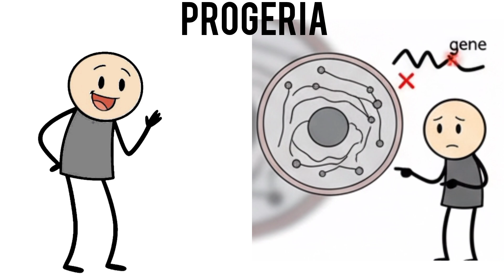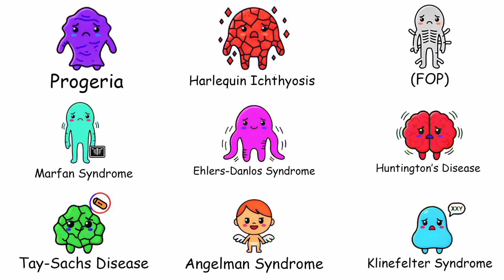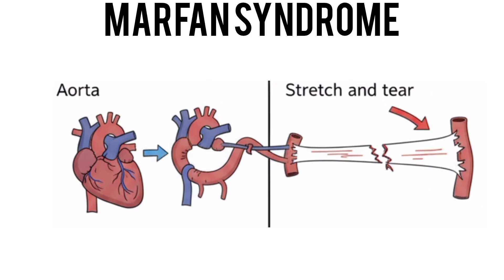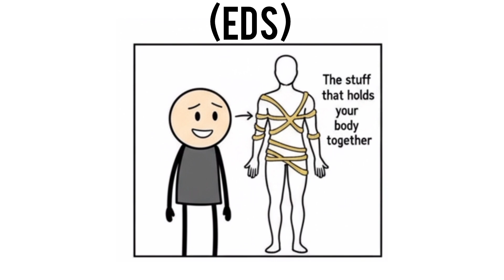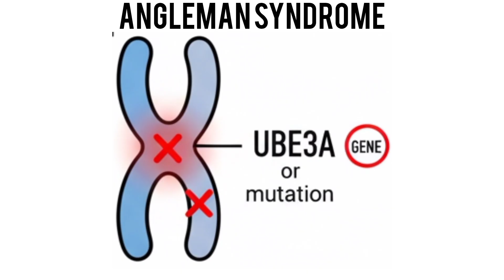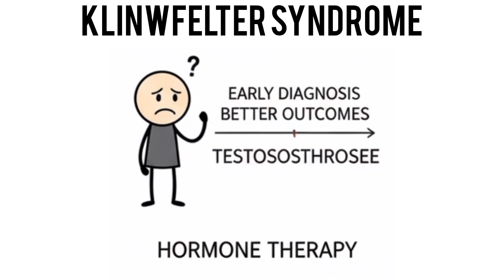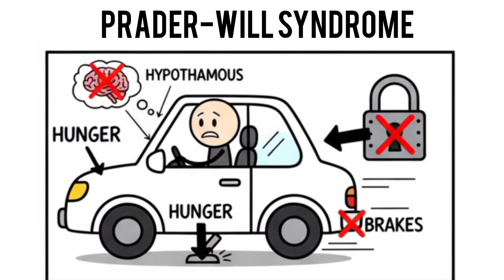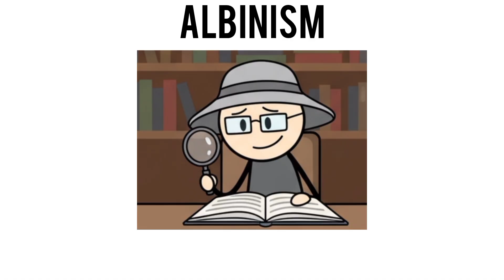Every Genetic Disorder Explained in 11 Minutes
🧬 The Rarest Genetic Disorders That Shock the World \ Progeria, FOP, EDS & More

From Progeria (Hutchinson - Gilford Progeria Syndrome) to Harlequin Ichthyosis and Stone Man Syndrome, this video doves deep imto the worlds rarest genetic disorders - diseases so unusual, they affect only a handful of people across the globe.

Discover how a single gene mutation can reshape the human body, causing children to age rapidly, muscles to turn to bone, or skin to harden like armor. These stories are heartbreaking, fascinating, and a testament to the power and fragility of human genetics.

💡In This Video, Well Cover:
1. Progeria- (Hutchinson Gilford Progeria Syndrome) - The condition that causes children to age prematurely.
2. Harlequin Ichthyosis - The severe skin disorder that forms a "living armor"
3. Fibrodysplasia Ossificans Progressiva (FOP) - Also called "Stone Man Symdrome", where muscle turns into bone.
4. Marfan Syndrome - The connective tissue disorder affecting the heart, eyes, and skeleton.
5. Ehlers Danlos Syndrome (EDS) - The hyperflexible "elastic" body condition.
6. Huntingtons Disease - A hereditary neurological disorder with devastating symptoms.
7. Tay-sachs Disease - A fatal genetic disease affecting infants' brain cells.
8. Angelman Syndrome - The "happy" genetic condition with severe developmental delays.
9. Klinefelter Syndrome (XXY Syndrome) - A chromosomal disorder affecting males.
10. Cri-du-chat Syndrome - The "Cry of the Cat" disorder caused by a missing chromosome segment.
11. Prader-Willi Syndrome - The genetic disorder that causes insatiable hunger.
12. Albinism - The condition that affects skin, hair, and eye pigmentation worldwide.

We explore the strangest and rarest conditions in medical science, bringing complex biology and genetics to life through storytelling, visuals, and education.